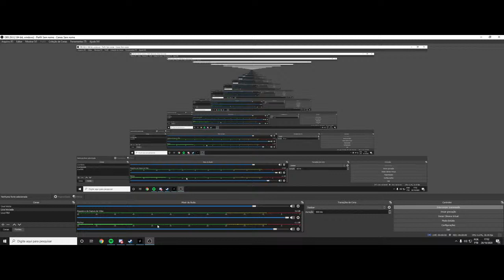Hunt Showdown ft. Germanico